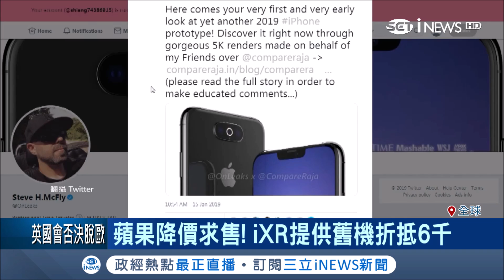iPhone銷售不如預期 傳蘋果終極手段"降價求售" iXR提供舊機折抵6千｜記者 向敦維｜【國際局勢。先知道】20190116｜三立iNEWS